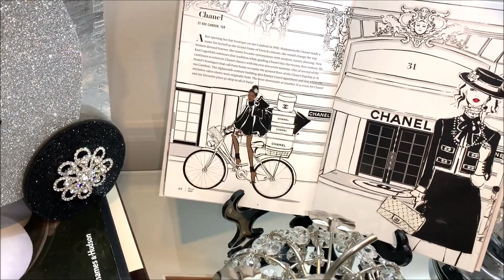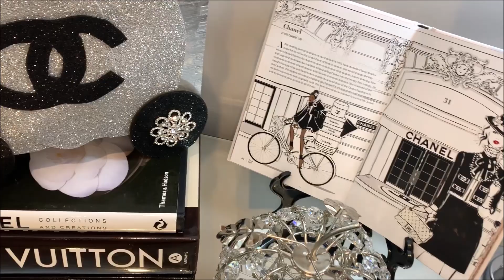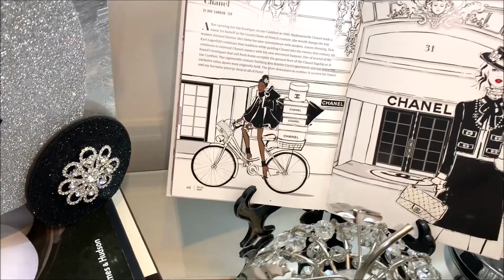DIY FALL HOME DECOR | DOLLAR STORE PUMPKIN WAGON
HI EVERYONE

TODAY IM SHARING ANOTHER EXCITING FALL INSPIRED DIY
IM CREATING A GLAM FALL PUMPKIN WAGON USING MOSTLY ITEMS FROM MY DOLLAR STORE

FOLLOW ME @CHELLESGLAMHOME2

+PLEASE NOTE EVERY YEAR AS MY OVERSEAS FRIENDS PREPARE FOR FALL I PLAY ALONG WITH FALL DECORATING EVEN THOUGH I AM CURRENTLY IN WINTER AT THE MOMENT HERE IN AUSTRALIA
I LOVE TO DECORATE WITH PUMPKINS RIGHT THROUGH TO HALLOWEEN AND LOVE SHARING THOSE IDEAS WITH YOU SO EVERYONE CAN TAKE SOME INSPIRATION FROM MY VIDEOS AS WELL +